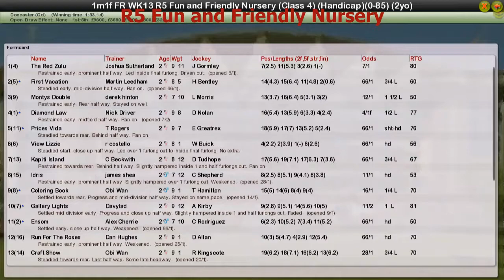FR WK13 R5 Fun and Friendly Nursery